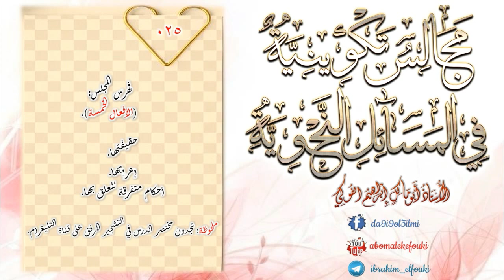25 المجالس التكوينية في المسائل النحوية / الأستاذ أبو مالك إبراهيم الفوكي.